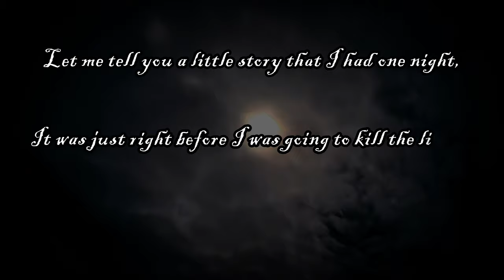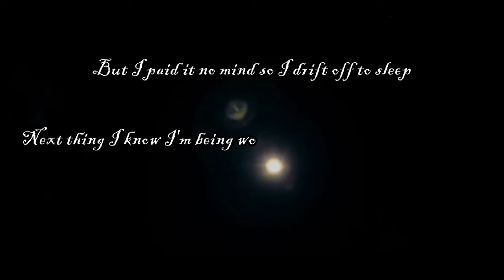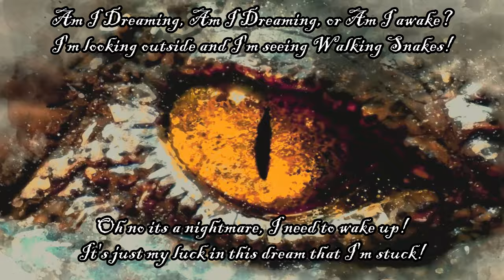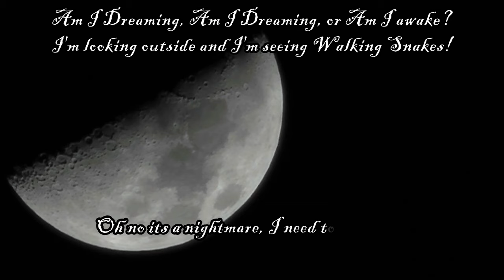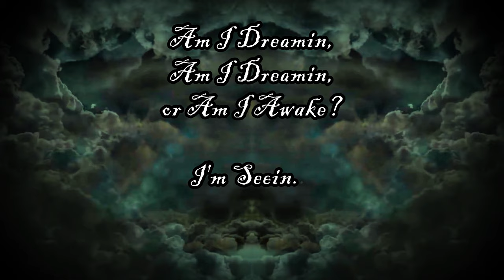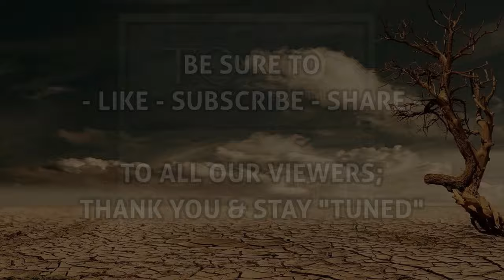T.O.A.O. - Night of the Reptiles (w/ Lyrics)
The next hit single from the forthcoming album "ONE AND ONLY TIME" by Las Vegas' own music artist and producer T.O.A.O. - "Night of the Reptiles"

C) 2020 WITHDRAWAL MUSIK

Questions, Comments, Info and Bookings;